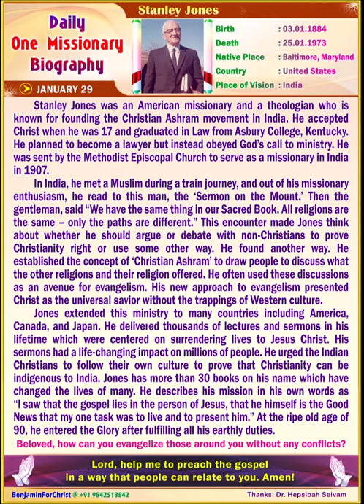Stanley Jones (ENGLISH) Daily One Missionary Biography